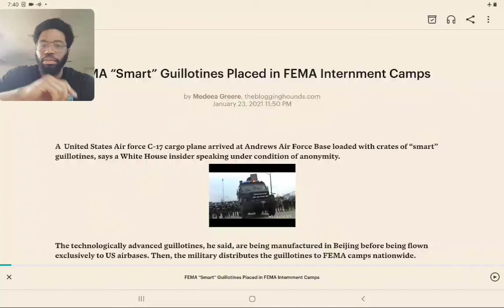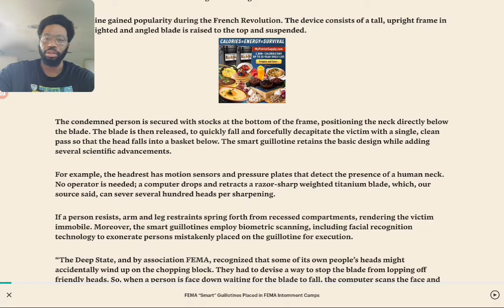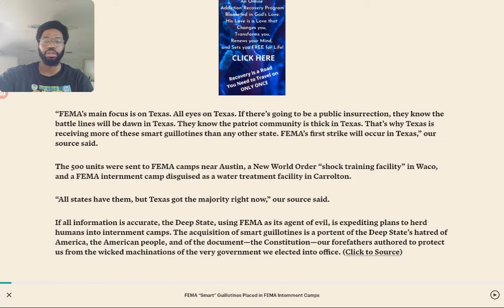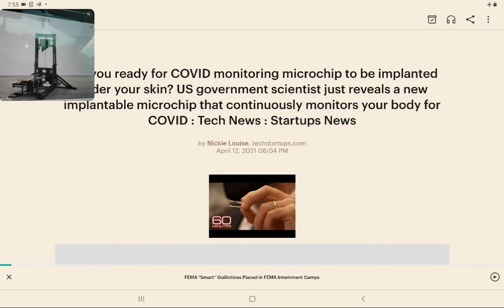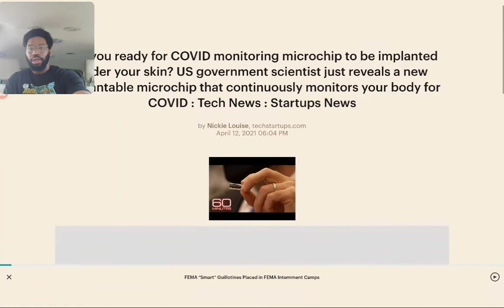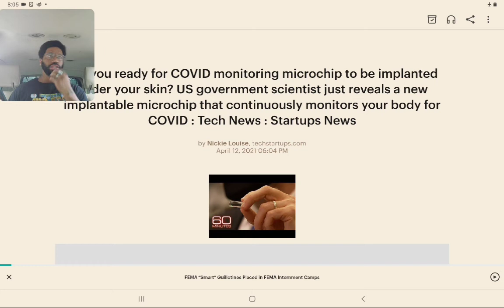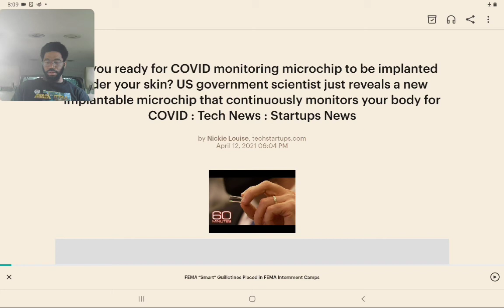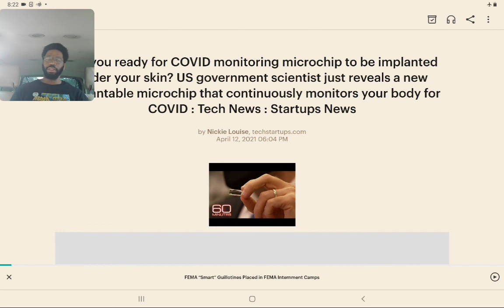The smart guillotine